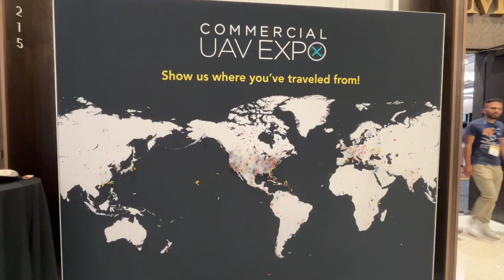Where Did All These People Come From?!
From all around the world!
Where in the world did everyone come from?

Conference Whispers: Commercial UAV Expo 2024

TBW, Technical Business Whispers, Fact-based research and Advisory, Conference Whispers, Industry Whispers, Email Whispers, The Answer is always in the Whispers, Whisper Reports, Whisper Studies, Whisper Ranking, The Answer is always in the Whispers, are trademarks or registered trademarks of TBW Advisors LLC. This publication may not be reproduced or distributed in any form without TBW’s prior written permission. It consists of the opinions of TBW’s research organization which should not be construed as statements of fact. While the information contained in this publication has been obtained from sources believed to be reliable, TBW disclaims all warranties as to the accuracy, completeness or adequacy of such information. TBW does not provide legal or investment advice and its research should not be construed or used as such. Your access and use of this publication are governed by the TBW Usage Policy. TBW research is produced independently by its research organization without influence or input from a third party.

Conference Whispers, TBW Advisors LLC, Doreen Galli, Dr Doreen Galli, Commercia